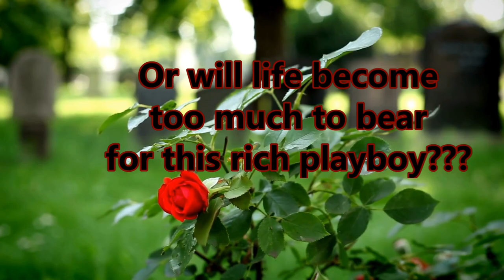Second Darrick's Choice Trailer for Far Away Hearts Rebekah's Rosette Part 1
If you want to get to know Darrick a little before my book comes out, here's your chance. This is the 2nd trailer to help viewers get to know a little about Darrick MacDonald, Rebekah's dream man.

Trailer made using Canva, Wambo Dream, and Movie Zilla Pro. Book cover created by Write2Reach.